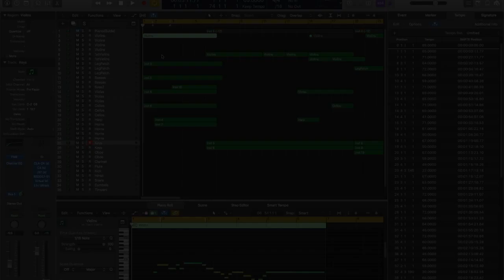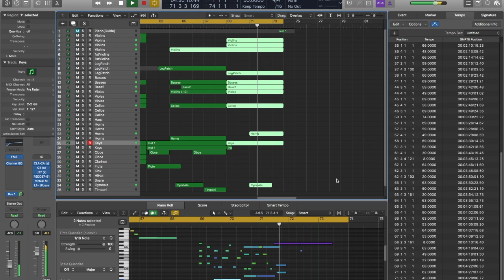Celine Dion & Andrea Bocelli - The Prayer (No Vocal Instrumental)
Like what you hear?

This one took ages! Wonderful Arrangement. A beautiful song by David Foster with lyrics by Carole Bayer Sager, sung by Celine Dion & Andrea Bocelli. Hope you enjoy!

Created using: Logic Pro X, CSS Strings, 8 Dio woodwind section, Vienna Symphonic Orchestra, Cinematic Horns, Steven Slate Platinum Drums 4.0, Symphobia Lumina and more.